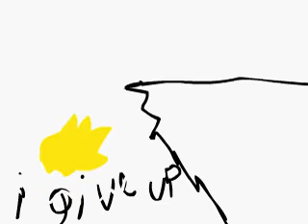Greedy Meme By TheTacFro